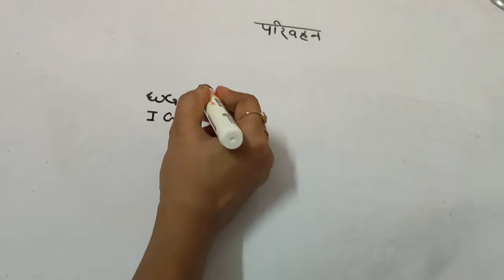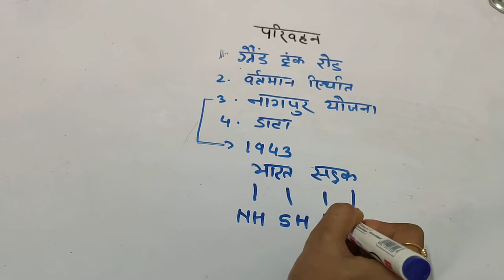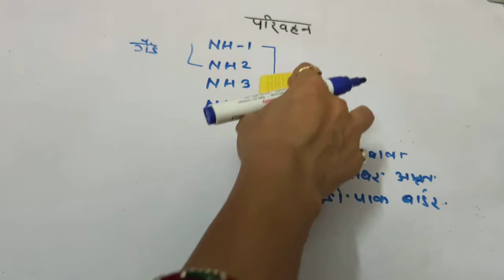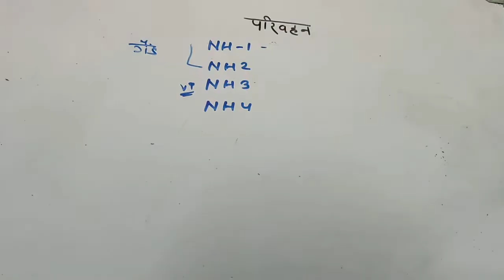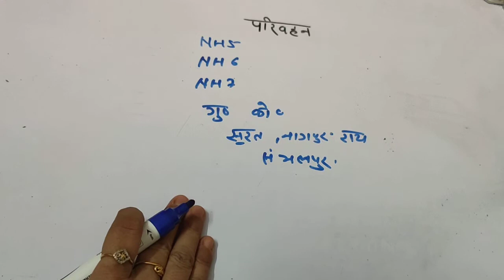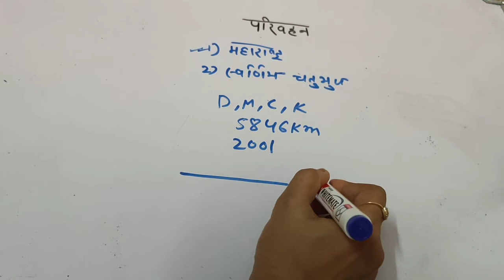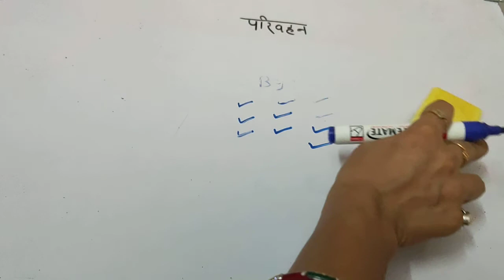भारत का भूगोल , परिवहन से जुड़े सभी महत्वपूर्ण प्रश्न, पूछे जा सकते है किसी भी परीक्षा में, Geography